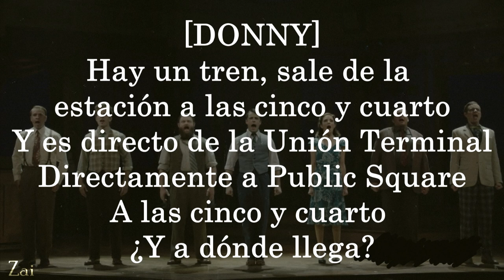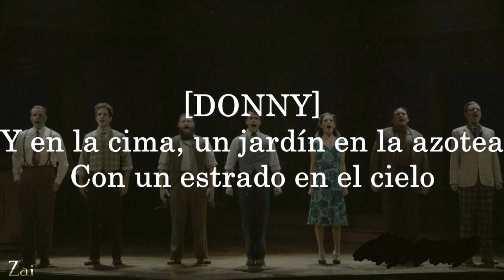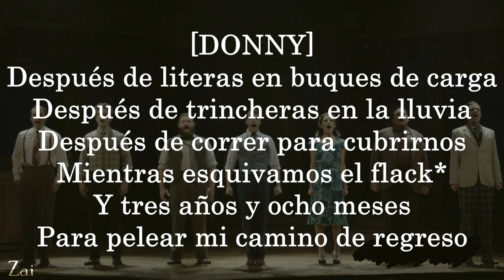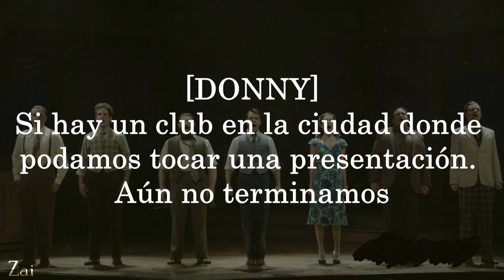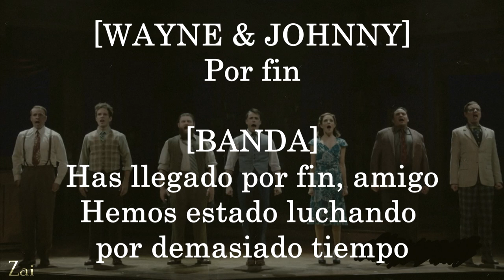14. Right This Way | Bandstand | Sub. Español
Y terminamos el primer acto.
Esta es mi canción favorita del musical xd

"Bandstand" cuenta la historia de un grupo de veteranos que regresaron a Estados Unidos después de la Segunda Guerra Mundial.

➠➠➠ C O N T E X T O ➠➠➠
 ¡La banda Donny Nova gana el concurso de radio de Illinois!
Excepto que hay algunas cosas: Este concurso fue solo una de las primeras preliminares. Para estar en la transmisión real, la banda necesita viajar a Nueva York y hacer otro preliminar para determinar qué bandas se eligen ; Y no solo eso sino que la banda necesita pagarse el viaje a Nueva York. Indignado y ofendido, Donny canta un escenario ideal donde son respetados y apreciados por ser veteranos.

"Bandstand" es el primer musical en la historia en ser certificado por la asociación "Got your 6" por sus representaciones exactas y precisas de un veterano en el show.
➠➠➠ A C L A R A C I O N E S ➠➠➠

- La Cleveland Limited*: Era un tren central de Nueva York de larga duración que daba servicio a Nueva York y su ciudad natal. Desapareció en 1967.

- Garland y Walker*: Judy Garland y Robert Walker. La película de la que habla Donny se llama: "The Clock" (Un soldado conoce a una mujer de quien se enamora durante un permiso de cuarenta y ocho horas, pero la pierde entre la multidud.)

- Dorsey y Ella: Tommy Dorsey fue un músico de jazz estadounidense.
Ella Fitzgerald fue una cantante estadounidense de jazz.

- Flack*: Lo escribí mal :c . FlaK fue un cañón de artillería alemana usada durante la Segunda Guerra Mundial.

-VA*: El Departamento de Asuntos de los Veteranos de los Estados Unidos, se encarga de gestionar el sistema de beneficios a veteranos militares en ese país.
Lo único que me pertenece son los subtitulos en español.